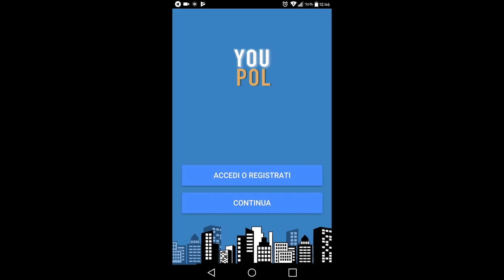App Youpol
L'App che ti mette in contatto diretto con la Polizia di Stato